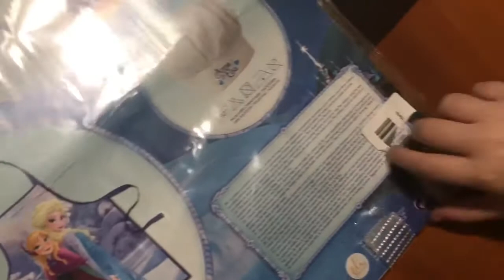Frozen Set Mini Chef Grembiule e Cappello - Con Stampa Elsa e Anna Frozen - Regalo Natale 2017